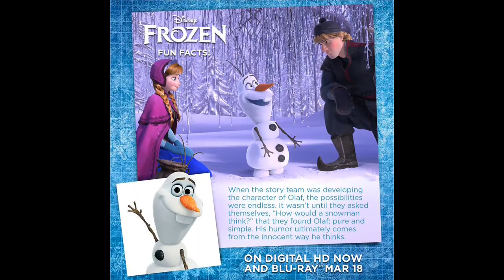Frozen*** Mega SlideShow